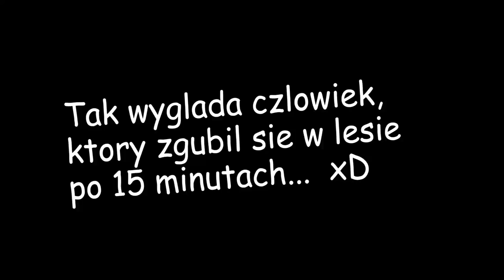Wspólny VLOG? Jak nauczyć psa szukać grzybów